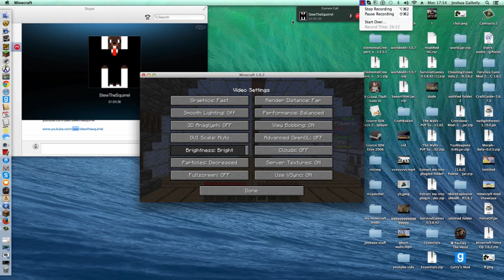hunger games fail + the walls with stew